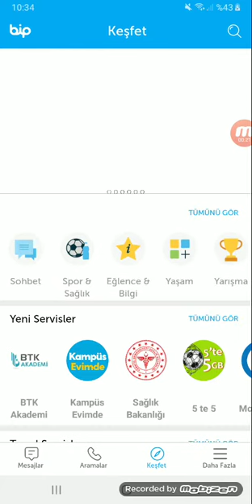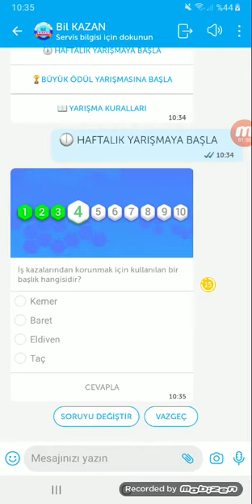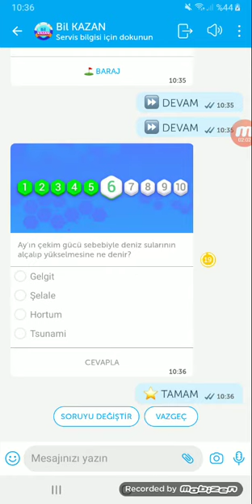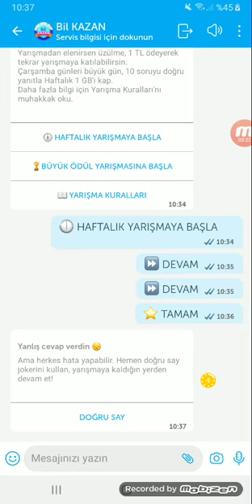Bedava internet kampanya size özel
2020 turkcell bedava internet kampanyaları,